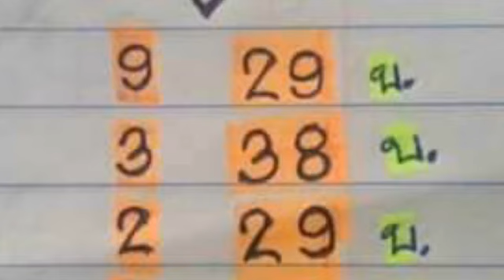วิ่งบน ล่าง ผลงาน 5 งวดต่อเนื่อง ตามต่อ งวด 1 7 2561